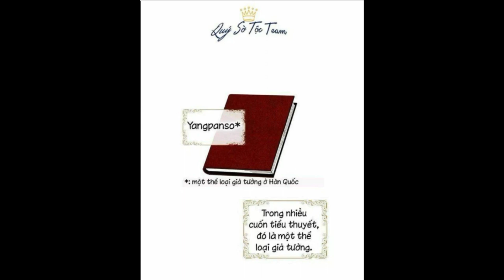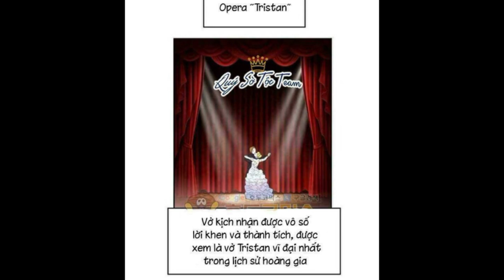Full P1~P7 Review truyện: tồn tại với tư cách là vợ của nam chính